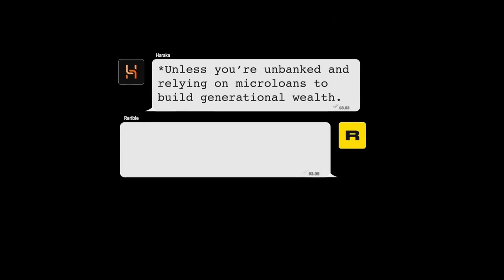How Celo is Enabling Global Financial Inclusion Through Blockchain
Celo is a blockchain platform designed to bring financial inclusion to everyone, focusing on developing countries and unbanked populations. By leveraging mobile phone numbers for transactions and using stablecoins like cUSD, Celo enables low-cost, cross-border payments, decentralizing financial services and creating a more inclusive global economy.